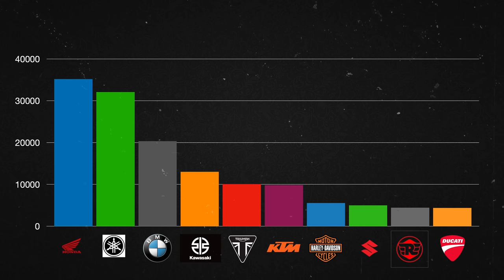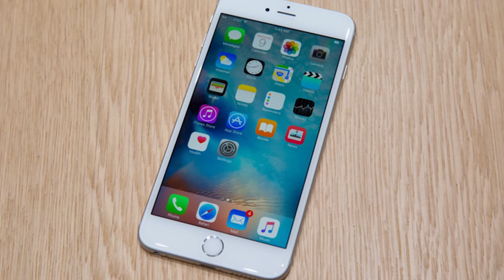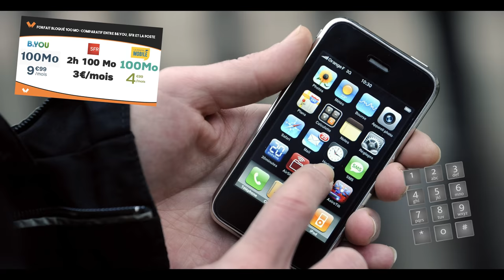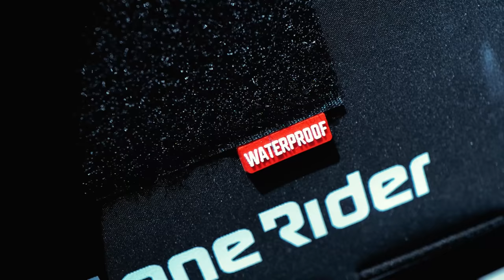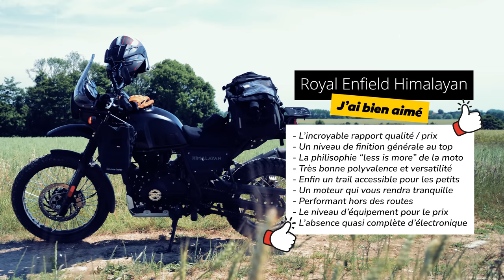faire le tour du monde à moto facilement pour 5000 euros - Essai Royal Enfield Himalayan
Un immense merci à Royal Enfield Arras pour le prêt de ce fabuleux trail, n'hésitez pas à leur rendre une petite visite

🔥 Stickers et les itinéraires de Valootre / Trésors en Nord 🔥

Me contacter par mail pour des raisons de création de contenu (propositions de motos que vous possédez -- ou partenariats commerciaux ou ENCORE MIEUX : partenaires en tourisme)

Merci de joindre des photos, une localisation (Nord de Paris uniquement), et puis voilà tiptop

🤝 Mes partenaires 🤝

🤝 PARTENAIRES🤝

00:00 Intro
01:29 Présentation
06:04 Essai routier
12:12 Essai Tout-Terrain
22:29 Conclusion